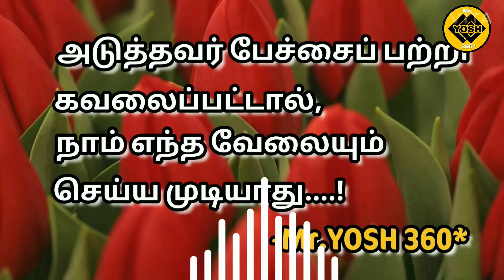பானை உணர்த்தும் சிந்தனை | Tamil Motivation Story | Mr.YOSH 360*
Mr.YOSH 360*

பானை உணர்த்தும் சிந்தனை!
அற்புதமான கதை!

mr.yosh360*
Tamil motivation stories
Tamil stories
kids Tamil stories
Pots and former story